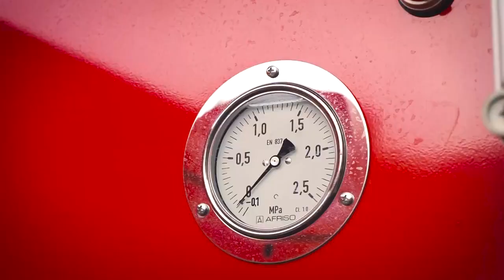Bronto Skylift F104HLA Resmi Bertugas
Bronto Skylift seri F104HLA ini didatangkan dari Finlandia, dengan bermesin Scania P460 skylift ini melengkapi seri yang sebelumnya telah dimiliki Damkar Surabaya yakni Bronto Skylift F55RLX yang bermesin Scania P410.

Bronto Skylift F104HLA merupakan Skylift tertinggi di Indonesia saat ini, ketinggiannya mencapai 104 meter atau setara gedung 25 lantai.

:: Video Humas Pemkot Surabaya